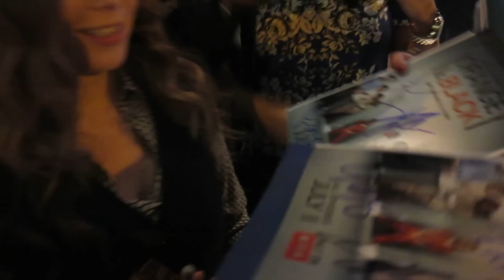Nathasa Lyonne smoking while signing autographs for fans. OITNB. E1autographs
We sell authentic & genuine autographs, obtained in person.